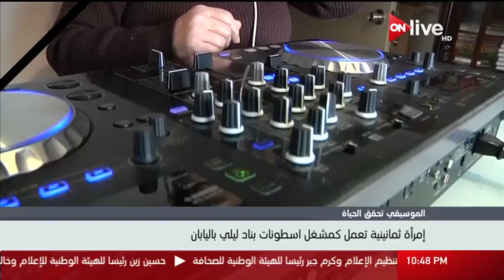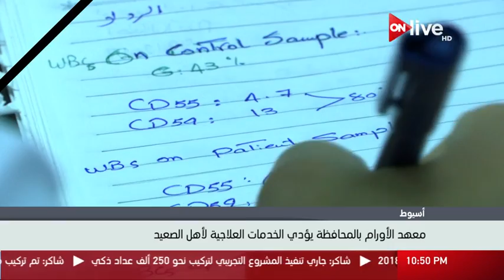نشرة أخبار العاشرة مساء .. الثلاثاء 11 أبريل 2017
الموقع الرسمي للقناة  ..